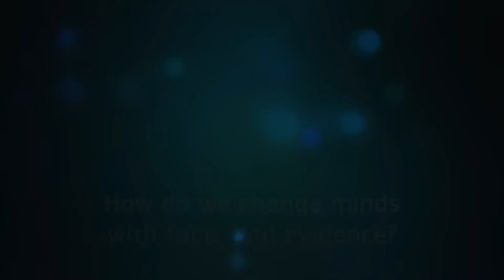Evidence for Policy - Peter Gluckman